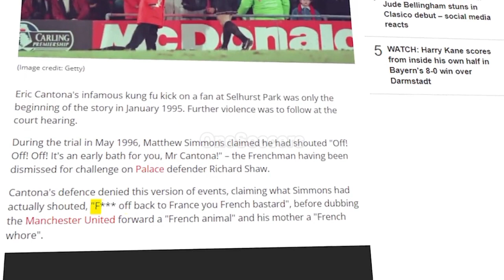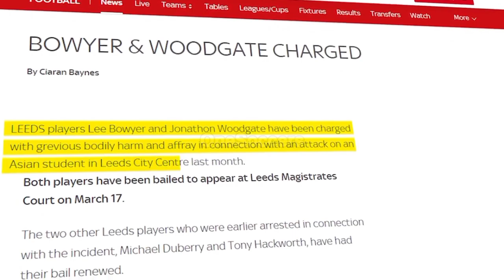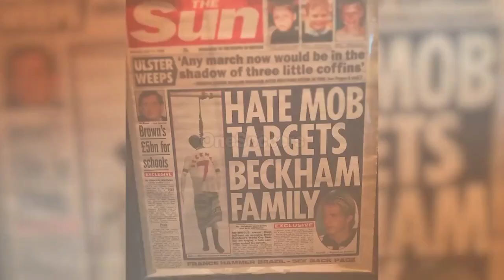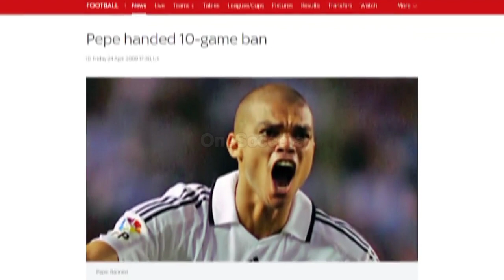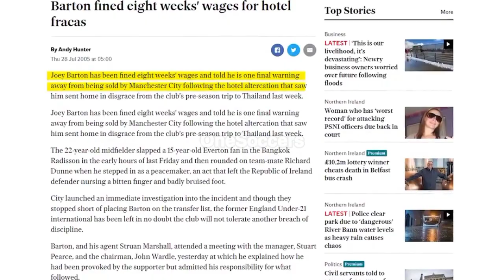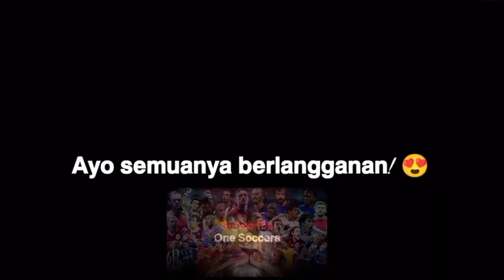10 Pelanggaran Paling Berbahaya Di Dunia Sepak Bola🤬🤕10 Pelanggaran Teratas Dalam Sejarah Sepak Bola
10 Pelanggaran Paling Berbahaya Di Dunia Sepak Bola🤬🤕10 Pelanggaran Teratas Dalam Sejarah Sepak Bola